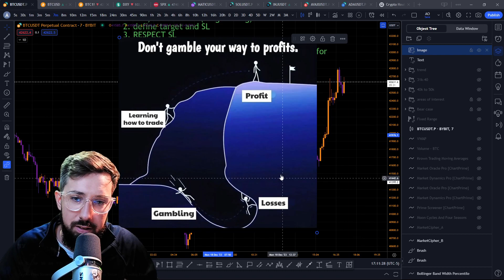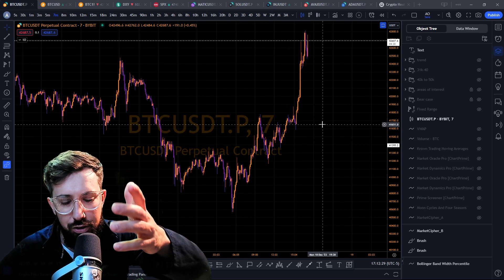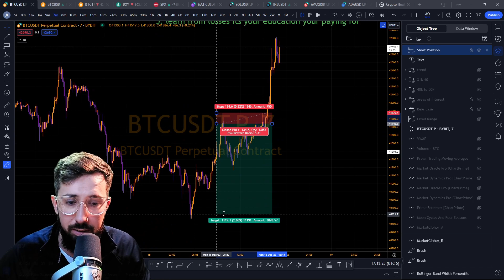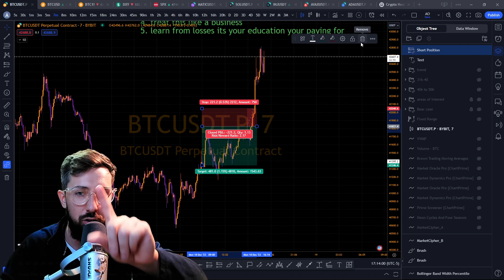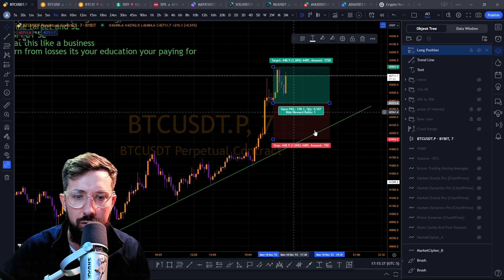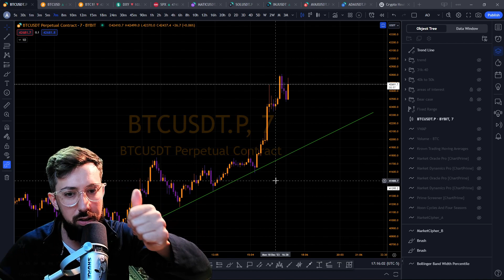5 Trading Rules That will stop you from gambling and become a PROFITABLE Trader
Welcome to Alex O Crypto, your go-to destination for all things cryptocurrency! In this video, we'll dive deep into the world of BTC and provide you with the latest priceprediction and tradinglevels for both Bitcoin and Ethereum.

Are you a crypto enthusiast looking to enhance your crypto knowledge? Look no further! Our team of experts is here to break down complex technicalanalysis (ta) concepts and share valuable tradingtips to help you navigate the exciting and ever-evolving world of cryptotrading.

Whether you're a seasoned trader or just starting your crypto journey, our channel is packed with insights, news, and strategies to help you make informed decisions in the market. We understand that staying updated on Bitcoin and Ethereum is crucial, and we've got you covered.

Music
Your Highness
Song: 4URA & JSTN DMND -
Your Highness [Arcade Release]